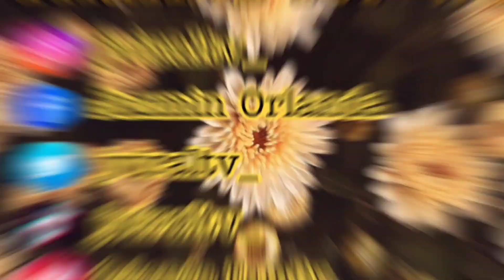JMZEL UPDATE: BOSS CHOY MASIPAG NA? // WALA NA NGA BANG ML?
Salamat mga kapatid sa patuloy na suporta..
Mag ingat lagi. God bless.

Courtesy:
Hazel Grace
Boss Choy
Hector